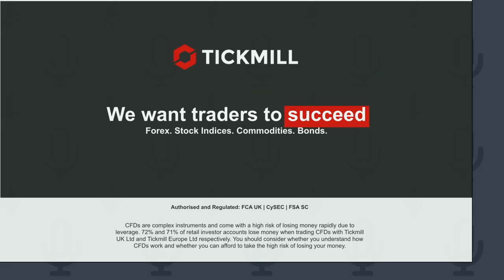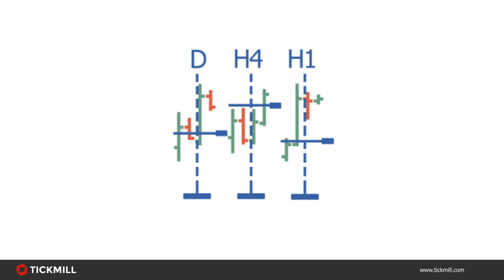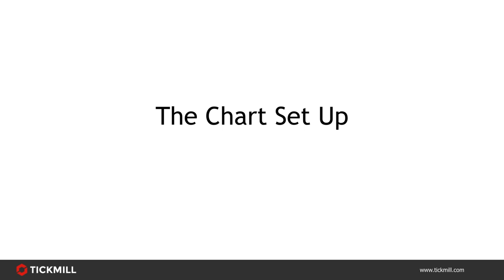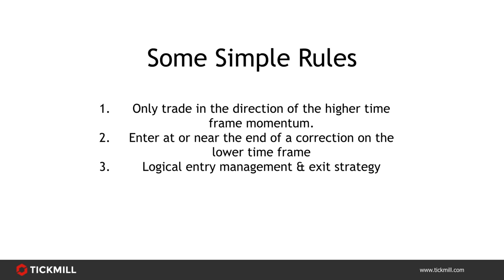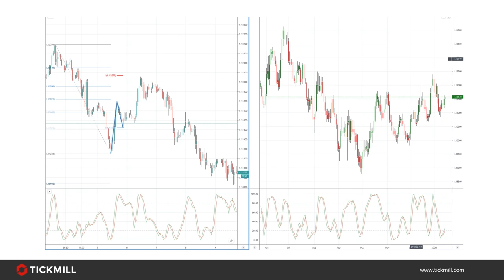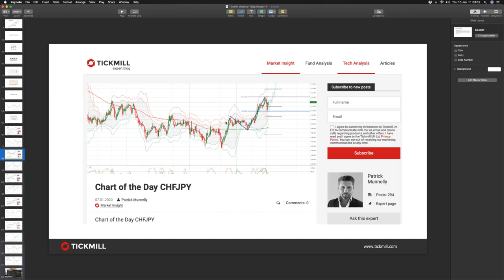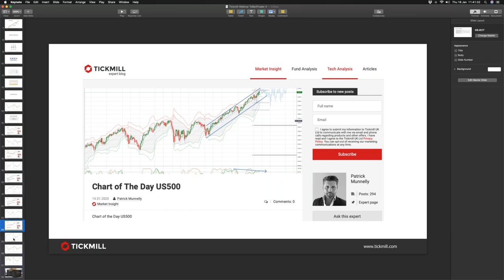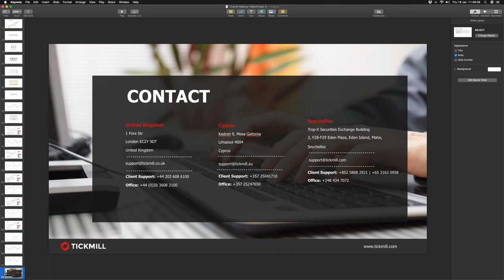Online Educational Series (16.01.20)